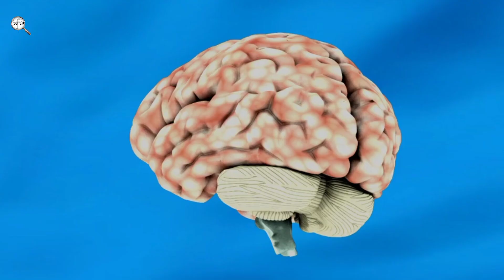what is monkey mind 🐒 | factfeat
About video:-
Monkey Mind: You must have seen the monkey many times, the monkey always keeps running, jumping from one place to another.  He never sits still, he always keeps running here and there.  Monkeys are compared to humans, but do you know that sometimes our brain also behaves like a monkey.  Yes, such a condition of the brain is called monkey brain.  Monkey brain is a situation in which the brain does not stay focused on one thing like a monkey and keeps running from here to there.  Let us know today what monkey brain is and what are its disadvantages.  We will also learn how monkey brain can be controlled.
 Like a monkey, when our mind does not focus on any one thing and always keeps thinking here and there, then this condition is called monkey brain.  In this situation, the mind is not able to focus on anything, it always keeps thinking about one thing to another and due to this it remains very confused.  People with such mind are unable to concentrate on any work and fail to achieve success.  Such people are unable to complete any task because their mind keeps wandering in many places.
 Let us tell you that monkey mind or monkey brain can be a dilemma for any person because in this condition the brain faces many problems like anxiety, stress, distraction, lack of focus, mental fatigue and work pressure.  Is forced to.  Due to monkey mind, people are unable to complete their work and there is pressure on their mind all the time.  This condition is negative for the brain and it is necessary to improve it.
 There is no medicine to control monkey brain but it can be controlled through mindful activities.  Along with playing puzzle games, focusing on hobbies, resting, practicing concentration, you should also do meditation.  With this you can strengthen your mental focus.  Get enough sleep, make a healthy diet and along with this, physical and mental exercise will prove helpful for you.